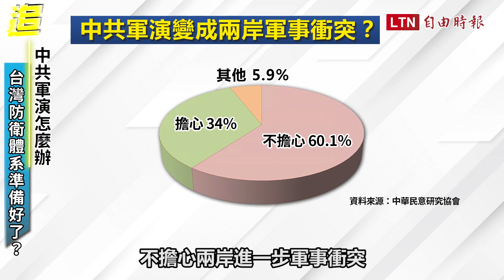追新聞》中共嗆軍演常態化 台灣人準備好了？街訪民眾原來這樣看台灣國防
---看更多報導---

中共軍演未停！7日66共機擾台、22架次越中線或延伸線

共軍無人機連4日襲擾 金防部今晚再驅離1架

無理霸道！《央視》：解放軍在台海中線以東軍演將「常態化」